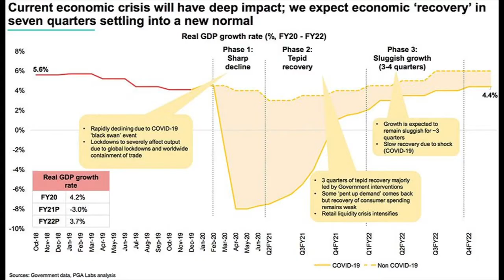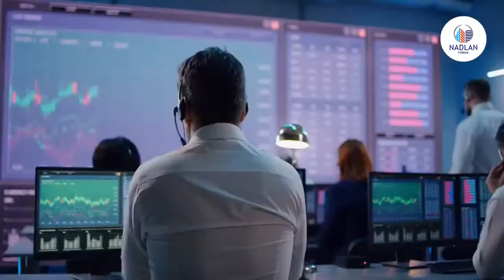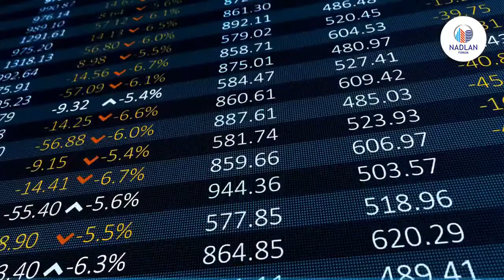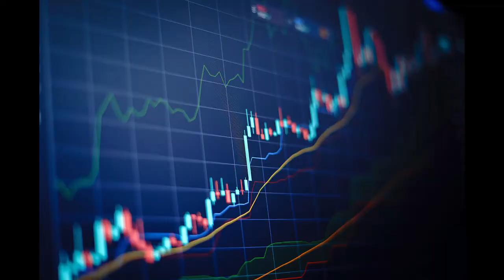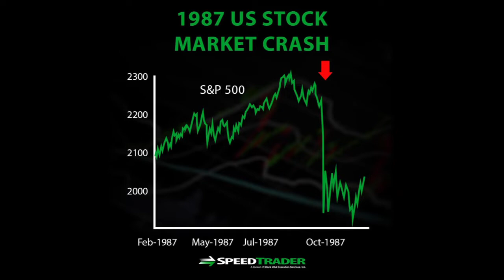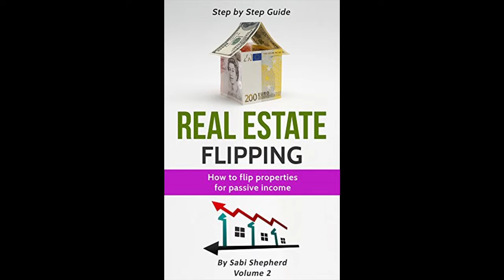Cara Ampuh Bertambah Kaya Selama Resesi : Cash Is King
Resesi bisa membuat orang bertambah kaya. Asal tahu caranya.
Ketika pasar saham jatuh. Uang tunai akan memberi anda  kesempatan untuk membeli saham atau aset lain selama masa resesi yang harganya ikut jatuh. Pada saat resesi " uang tunai adalah raja".